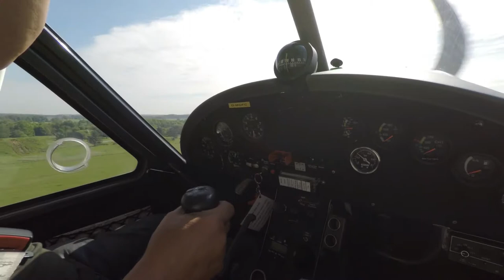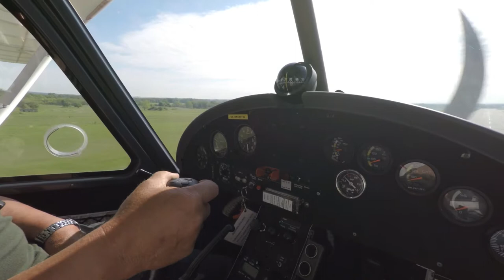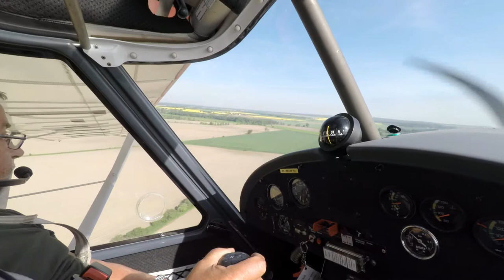Frank mit C42 beim Platzrundentraining in EDAK mit neuen Pisten - by Armin Benicke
Frank mit C42 Ikarus beim Platzrundentraining in EDAK mit neuen Pisten. copyright by Armin Benicke. Kamera Armin Benicke. CamOne Gimbal mit GoPro Hero 4 BE.